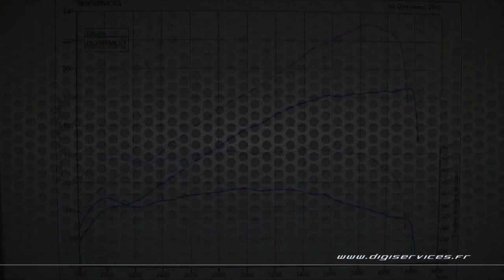Mercedes C 220 CDI 170cv AUTO Reprogrammation Moteur @ 232cv Digiservices Paris 77 Dyno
Reprogrammation moteur sur une Mercedes C 220 cdi de 170cv équipée d'une boite automatique.